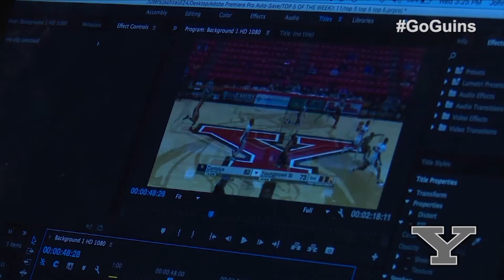Penguin Rundown Season 3 Episode 6 | October 12, 2017